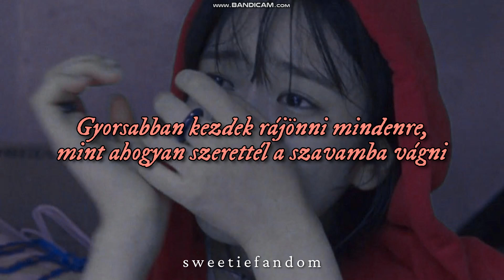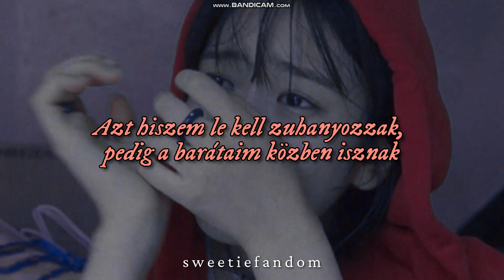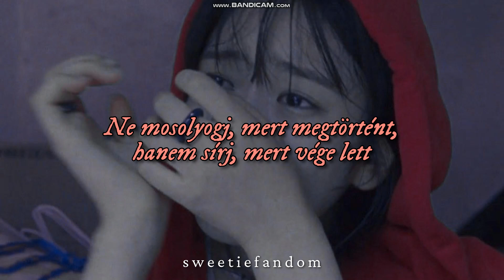don't smile // sabrina carpenter [magyar felirattal]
lyrics:

[Chorus]
Don't smile because it happened, baby
Cry because it's over
Oh, you're supposed to think about me
Every time you hold her

[Verse 1]
My heart is heavy now, it's like a hundred pounds
It's fallin' faster than the way you love to shut me down
I think I need a shower, my friends are takin' shots
You think it's happy hour, for me it's not

[Chorus]
Don't smile becausе it happened, baby
Cry becausе it's over
(I want you to miss me, I want you to miss me)

[Verse 2]
Pour my feelings in the microphone
I stay in, and when the girls come home
I want one of them to take my phone
Take my phone and lose your
Number, I don't wanna be tempted
Pick up when you wanna fall back in
You can fake it, but you know I know
Know I know

[Chorus]
Don't smile because it happened, baby (Don't, oh)
Cry because it's over (No, mm, no, no)
Every time you hold her (Mm)
Cry because it's over (Ooh)